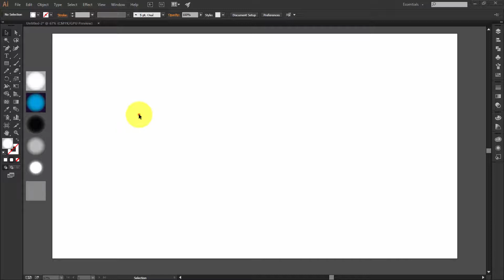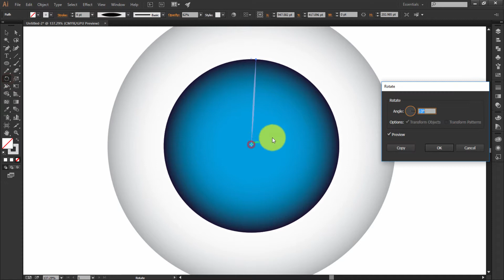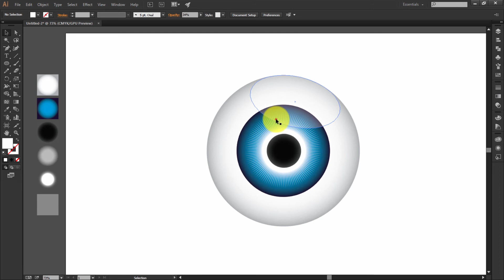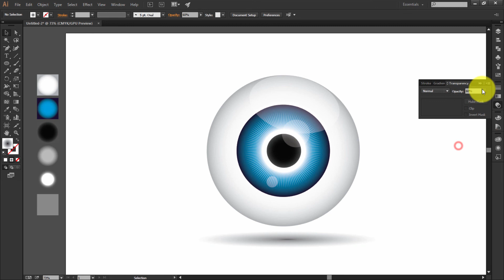Illustrator CC Tutorial | Graphic Design | 3D Eye Logo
Illustrator CC Tutorial | 3D Graphic Design |  3D Eye Logo.
Through this video tutorial we will learn how to make a perfect customized design simply using cc version of Adobe Illustrator.